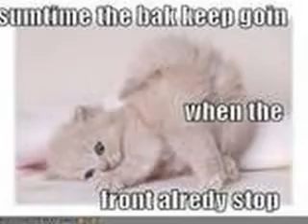silly criters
I got bored again lol. I made another video for my friend Sarah, hope you like it.